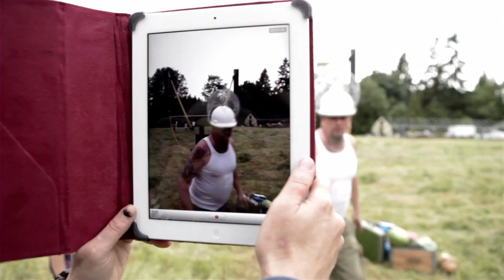Maroo for iPad 2 - Drop your iPad!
Experimenting Maroo's iPad 2 cases and the SG Bumper  protection